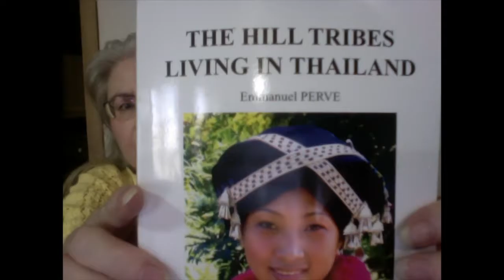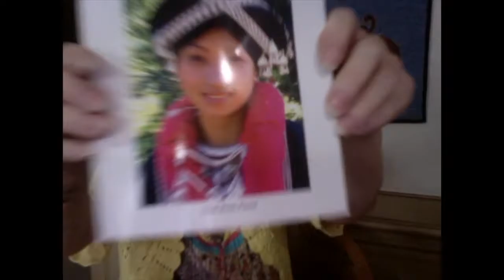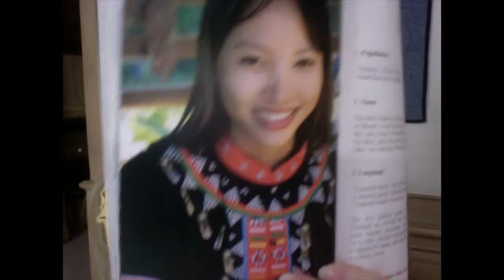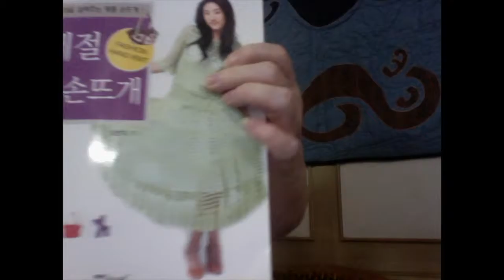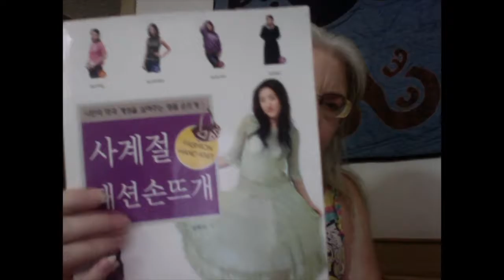Craft Nomad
A travel and craft blog about place and people doing crafts.